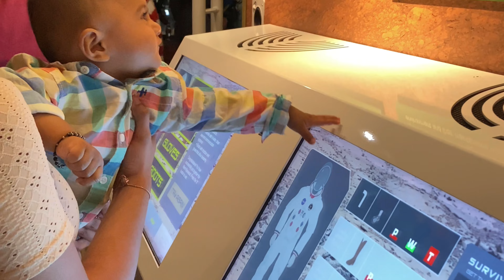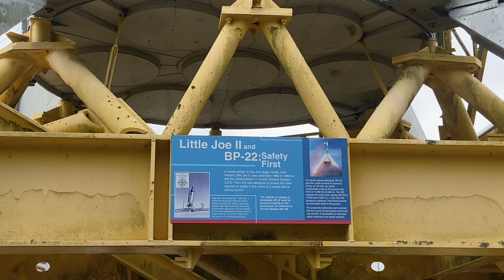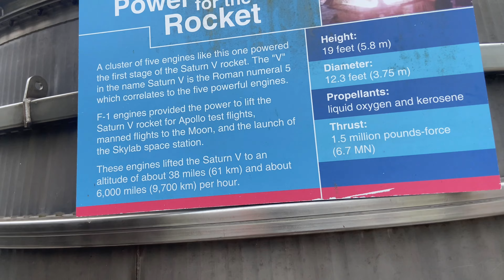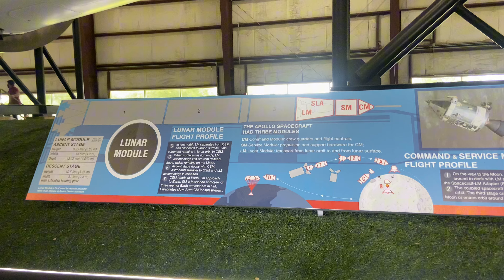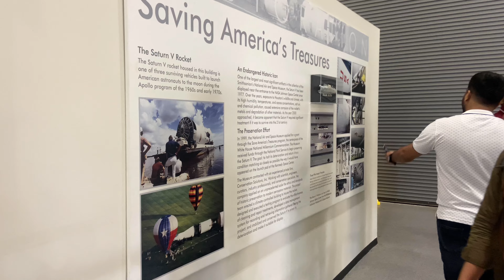Relatives తో NASA కి వెళ్ళాం | America lo Evening birthday party | telugu vlogs in USA